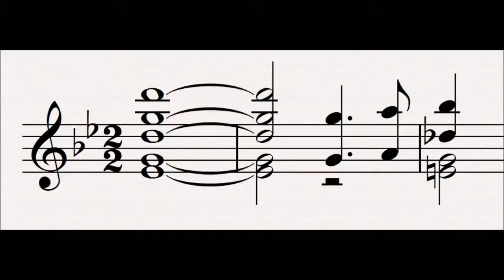13 Dawning Day : Tristan und Isolde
This motif is heard at the start of the prelude to act 2, it represents day coming upon the world and destroying night.  The ideas of day and night are very important in the opera, as the lovers feel their love can only exist in the night, and must be perpetuated by the eternal night of death, this Day is their enemy.

This motif appears in act 3 in a speeded up version as Tristan curses the day which can only be quenched by Isolde's coming.

Progenitor leitmotifs:
None